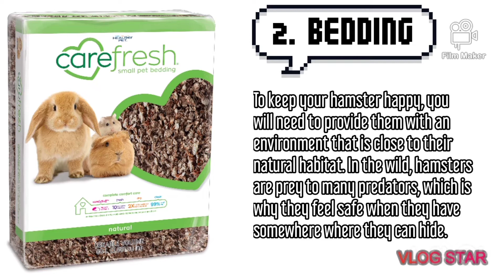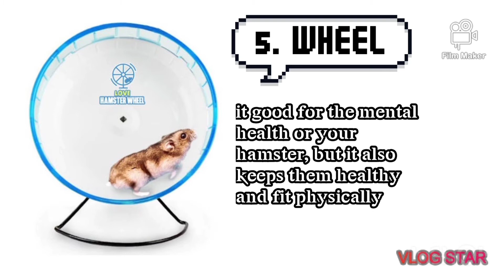HAMSTER NEEDS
🐾WHY DO WE NEED TO KNOW THIS???🙄

Hamsters are pretty common household pets. These small rodents usually live for about two years and do best if housed alone. There are different breeds of hamsters. They range in size and characteristics. Know your breed and what it's full grown size will be so you can purchase the right sized cage and equipment. Hamsters are naturally nocturnal, so be prepared for some noises at night and position the cage in an area that works for you and your new pet.